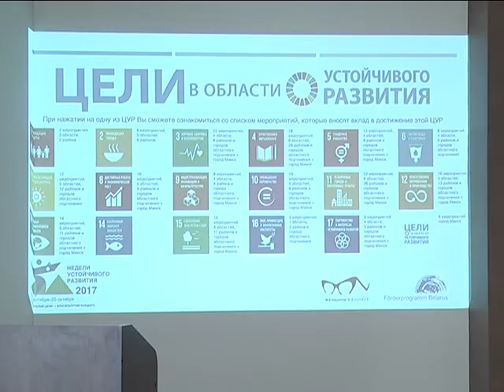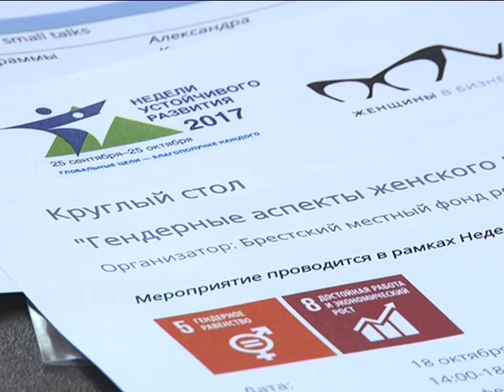2017-10-19 г. Брест. Гендерные аспекты женского предпринимательства. Новости на Буг-ТВ.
Круглый стол «Гендерные аспекты женского предпринимательства».
С 25 сентября по 25 октября в четвертый раз в Беларуси проходят Недели устойчивого развития. Данное событие традиционно проходит при содействии Программы поддержки Беларуси Федерального правительства Германии в партнерстве с государственными структурами, международными и общественными организациями. Цель такого комплекса мероприятий: развитие системы гражданского общества, а также поддержка инициатив, направленных на развитие личности. Накануне в Бресте в рамках Недель устойчивого развития прошел круглый стол на тему «Гендерные аспекты женского предпринимательства».